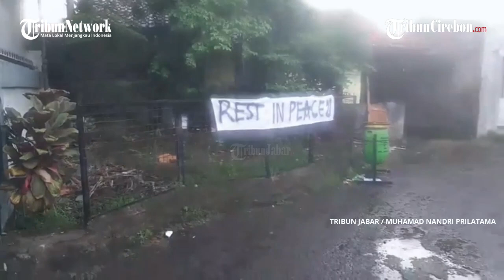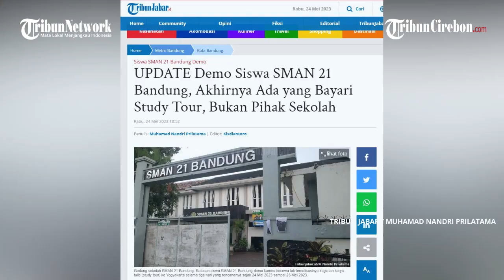POLISI BURU TOUR LEADER, ALUMNI BAYARI SISWA SMAN 21 BANDUNG STUDY TOUR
TRIBUNJABAR VIDEO - Pihak SMAN 21 Bandung menyerahkan permasalahan yang terjadi dengan travel ke pihak kepolisian.

Menyusul uang Study Tour ke yogyakarta yang sedianya  dilaksanakan pada 24, 25, dan 26 Mei 2023 dibawa kabur oleh tour leader dari Travel GTI.

Hal itu diungkap Wakasek Kesiswaan SMAN 21 Bandung, Lilis Komariah. (*)

Penulis: Muhamad Nandri Prilatama | Editor: Kisdiantoro | VE: dicky fdj